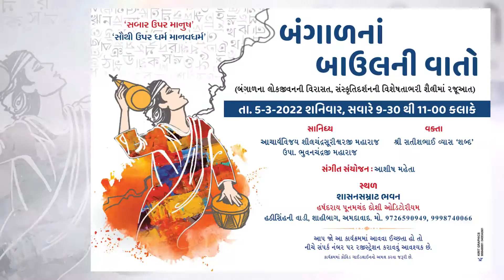Bangal ni Vato01